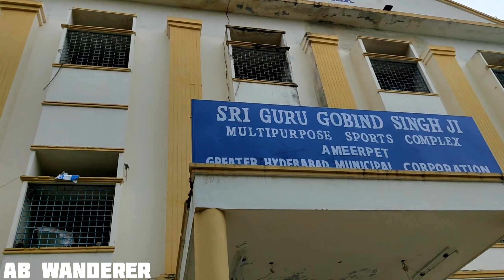75 Hard Challenge: Day 57 - Chest Routine and a special Recipe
🎥 Watch my Day 57 of the 75 Hard Challenge vlog as I embark on an incredible journey of transformation and self-discovery! 💪

In this video, I share my commitment to completing the 75-day challenge, pushing myself to new limits physically and mentally. The 75 Hard Challenge is not for the faint of heart; it requires unwavering dedication and discipline, and I'm ready to embrace every moment of it!

Join me as I take you through my day, from early morning workouts to strict meal planning and sticking to my daily water intake. This challenge is all about pushing through the tough moments and staying focused on my goals, and I'm determined to make every day count.

I'll be sharing my struggles, my triumphs, and the lessons I learn along the way. Together, let's inspire each other to keep going and strive for greatness! 🌟

If you're looking for motivation, fitness tips, or simply want to witness a personal growth journey, this vlog is for you! Let's make these 75 days the beginning of an amazing transformation! 💥